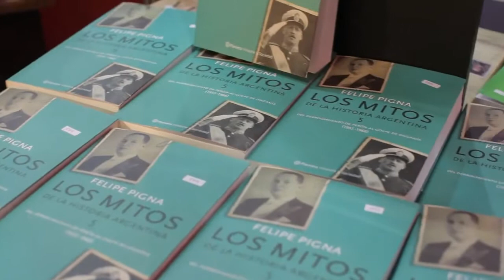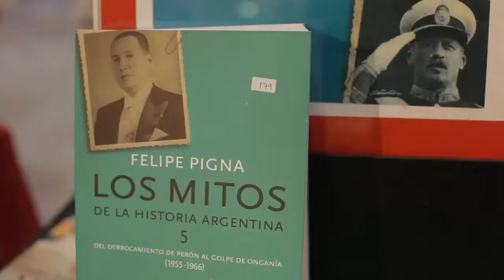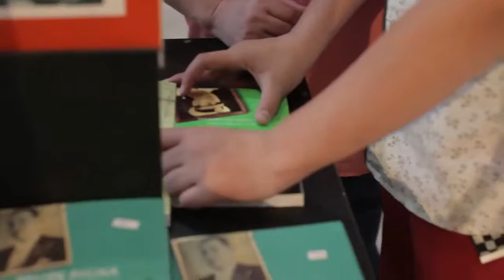Javier Fráncica, Marcela Bosio, Beatriz Pellegrini, Mariana Martínez y (yo) Viviana Burad (2013).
Hace poco tiempo, encontré este video tan solo por casualidad, con el fin de escuchar a Felipe Pigna explicando su visión del 12 de Octubre en Argentina. Al avanzar en el video, a partir del minuto 3:53, me vi a mí misma con mis queridos colegas Javier Fráncica y Marcela Bosio y mis queridas amigas Sordas Beatriz Pellegrini y Mariana Martínez. En el año 2013 me solicitaron que presentara en la Feria del Libro de Mendoza, el texto denominado "La accesibilidad a los medios audiovisuales la narración en lengua de señas argentina y el subtitulado para personas sordas". Aquí se plasma la investigación realizada por la Doctora Claudia Gabriela D'Angelo y la Doctora María Ignacia Massone editado en 2011 en Buenos Aires por INCAA. Fue una tarde muy interesante, en la que me invitaron a exponer al respecto y en la que también brindaron sus opiniones el público asistente (oyentes) y la Comunidad Sorda de Mendoza que estuvo presente. Viviana Burad.